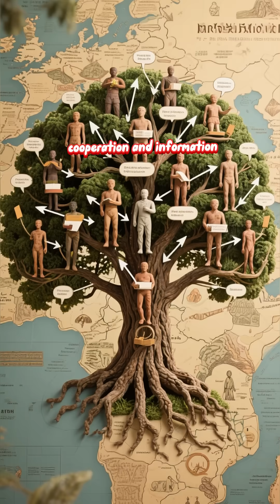Neanderthal vs. Homo Sapiens: What Really Happened?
It’s the greatest cold case in human history. For thousands of years, two human species shared the continents of Europe and Asia.
Then, around 40,000 years ago, one of them vanished. Neanderthals disappeared, and Homo sapiens inherited the Earth.

What happened? Did we kill them?   Outsmart them? Or did something more complex unfold?
The classic confrontation narrative—a violent war of extermination—is gripping, but likely too simple. Direct archaeological evidence of warfare between our species is virtually nonexistent.

No mass graves with Neanderthal bones bearing sapiens-style weapon injuries.
While conflict almost certainly occurred when groups met, as it does between any competing predators, it’s unlikely to have been a coordinated genocide.

A more compelling theory is that we simply outcompeted them. Homo sapiens may have possessed a slight edge in efficiency.

 Some evidence suggests we had more advanced projectile technology, like throwable spears, allowing us to hunt from a safer distance.

We may have simply been better at exploiting scarce resources, slowly squeezing Neanderthals out of the best hunting grounds. Then there’s the climate.

The period of the Neanderthals' decline was one of dramatic climate instability, swinging violently between cold and warm periods.
This would have disrupted the large game herds they relied on.

Their small, isolated populations, already stretched thin, were incredibly vulnerable to these shocks.
For a species already struggling, environmental change could have been the final push over the edge.

But perhaps the most profound answer is written in our own DNA. We didn't just replace them; we met them, and we mated with them.

The genetic evidence is undeniable. Most people of non-African descent carry between 1-2% Neanderthal DNA.

This proves that when our paths crossed, the result was sometimes fertile offspring. This changes the entire narrative.

Their disappearance wasn't necessarily a sudden extinction event. It might have been a slow absorption.

As Homo sapiens populations grew and expanded, they may have integrated into our larger groups through interbreeding.
Over generations, their distinct genetic signature could have been diluted, swallowed by the wave of new arrivals.

They didn't just die out; they became part of us. So, what really happened?   The answer is probably all of the above. There was no single cause.
It was a perfect storm of factors. A changing climate put immense pressure on their way of life.

They lived in small, fragmented groups, making them demographically vulnerable. The arrival of a highly adaptable, socially complex competitor—Homo sapiens—created pressure they couldn’t withstand.

And ultimately, through interbreeding, their lineage faded into ours. The story of the Neanderthal’s end is not one of a simple victory or defeat.

It’s a story of climate change, competition, and ultimately, assimilation. They were not a failure; they were a people who thrived for hundreds of thousands of years in a brutal world.

Their legacy isn’t just in fossils; it’s in us. They live on in our genes, a silent, enduring reminder of our complex shared history.